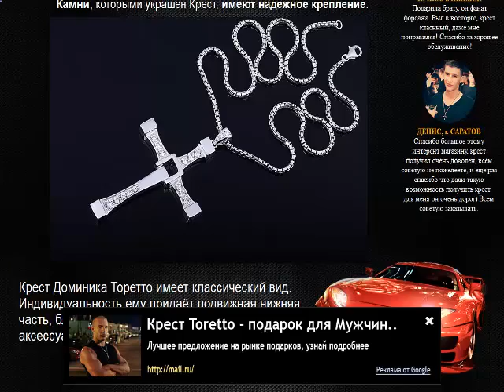Крест Доминика Торетто: - Крест Вин Дизеля!